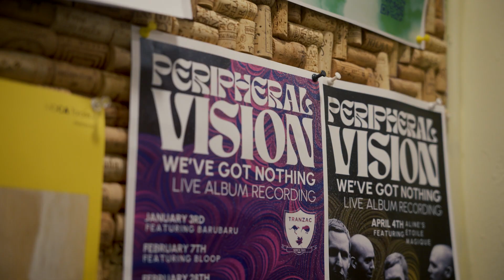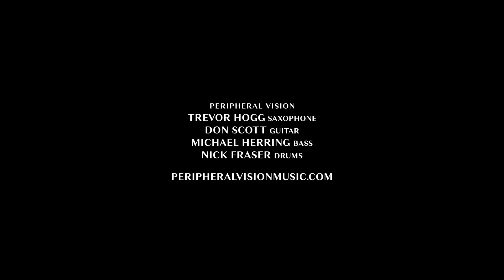Full Disclosure Comedy Vehicle - By Peripheral Vision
Peripheral Vision performs "Full Disclosure Comedy Vehicle" live at The Tranzac in Toronto, Canada.

Filmed by Good Job Hi Five
Recorded by Jean Martin (Barnyard Records)

Peripheral Vision is:
Trevor Hogg - Tenor saxophone
Don Scott - Guitar
Michael Herring - Double bass
Nick Fraser - Drums

Listen to our latest double album "Irrational Revelation & Mutual Humiliation" on Spotify

Special thanks to the Canada Council for the Arts for supporting this project.